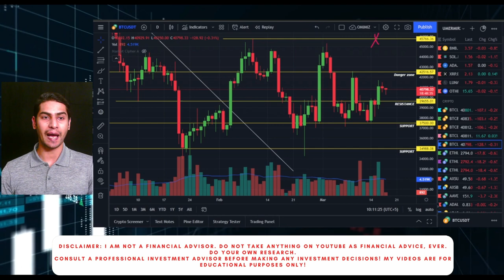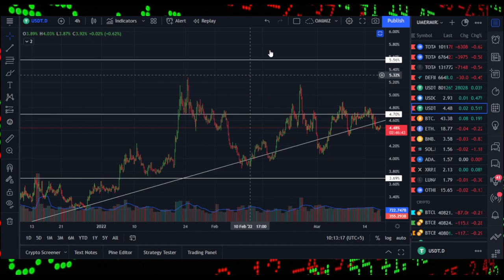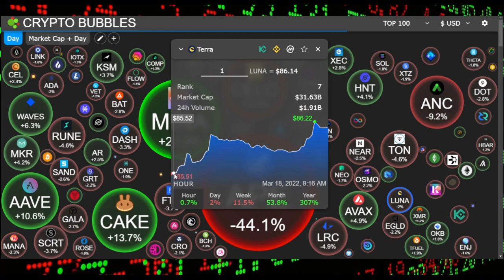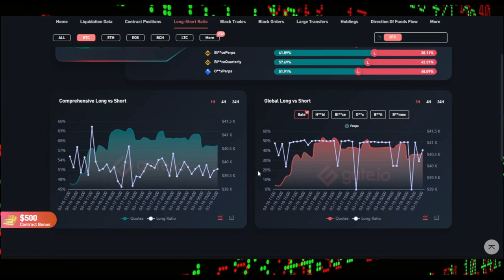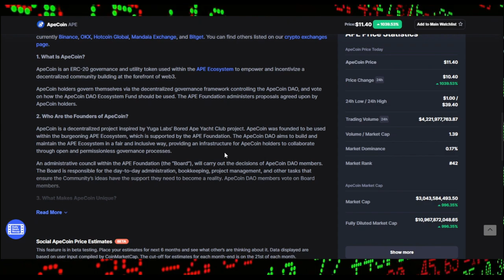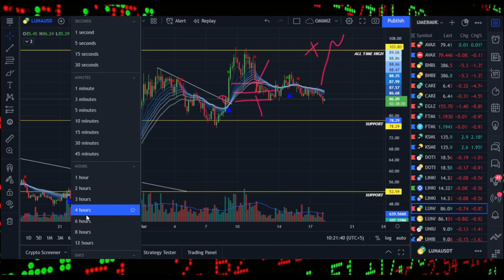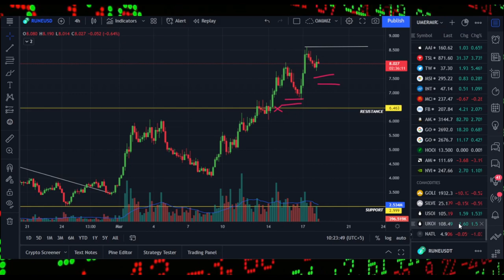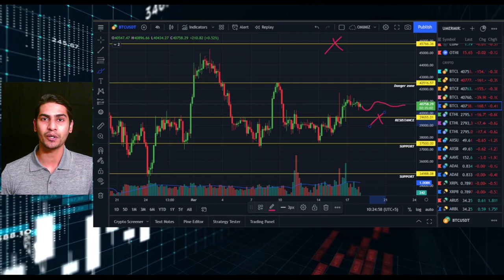BITCOIN Big Move Really Coming?! | APECOIN And Start Up On GATE.io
In today's video I discussed BITCOIN Big Move Really Coming?!, as market is back in fear at levels of 25 in Greed and fear Index. APECOIN And Start Up On GATE.io

✅ Join Gate.io ✅